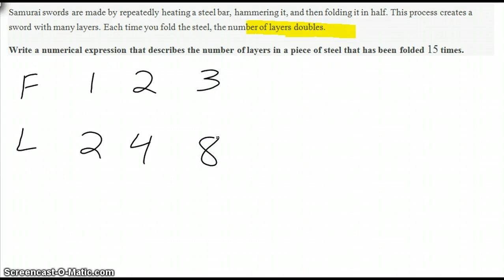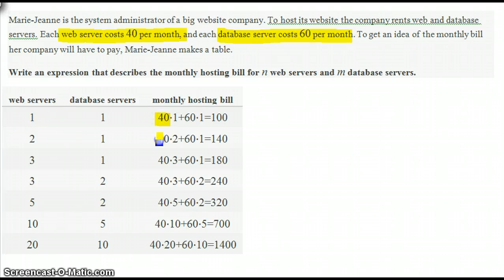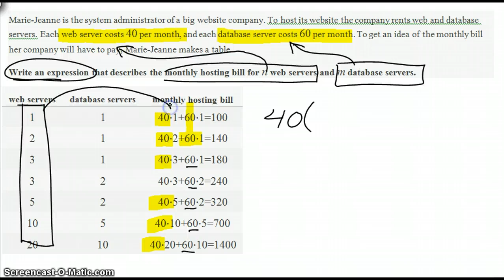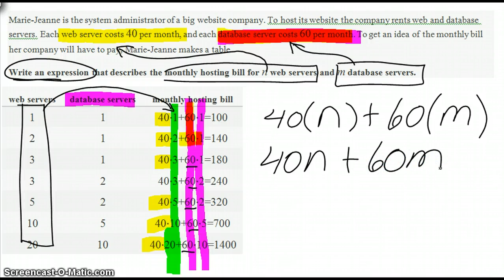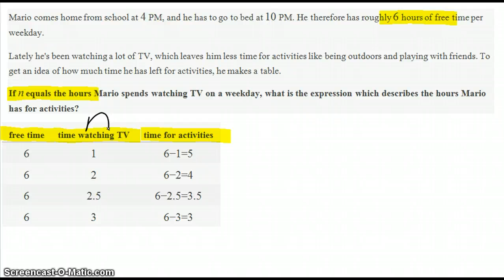Writing Expressions 3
Writing Expressions 3 for KA